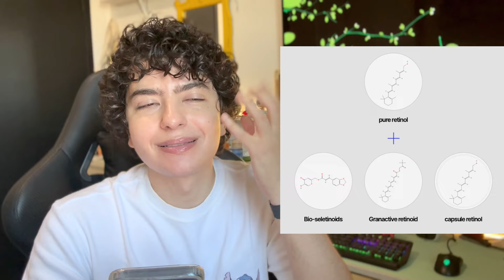RESENHA IOPE SUPER BOUNCE SERUM - O RETINOL MAIS PREMIADO DA COREIA DESDE 1997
Participe dos meus grupos de promo (WhatsApp, Telegram, Twitter e Instagram)

Todos os links estão no meu comentario fixado aqui embaixo na parte de comentarios do vídeo e

Comprei esse produto com o meu dinheiro, esse não é um video patrocinado.

Nesse vídeo eu conto a minha experiência com o produto, procure sempre um dermatologista.